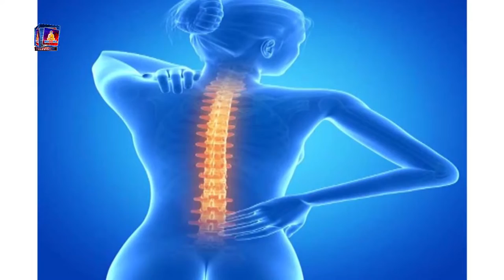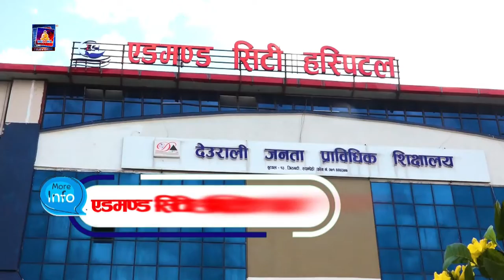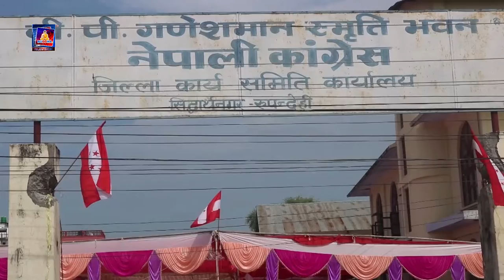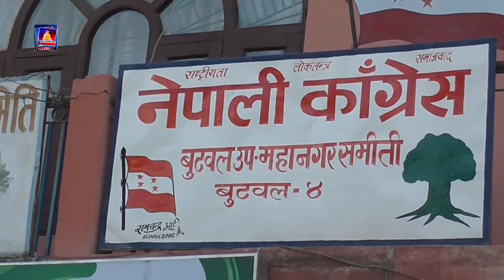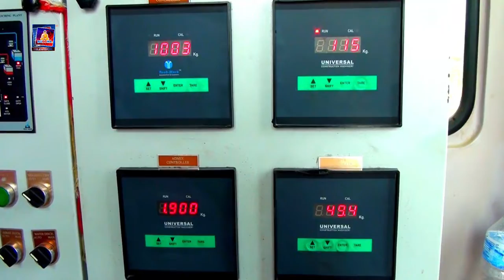बुद्ध समाचार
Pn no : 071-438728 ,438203